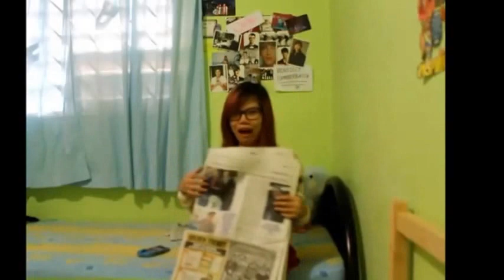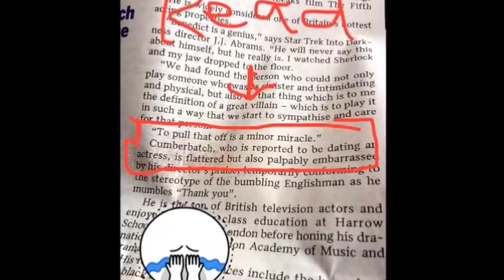Benedict Cumberbatch Craze!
Don't you just hate it when you read, hear or find out that your 'future' celebrity boyfriend/husband is dating or getting married?! Yup. We've all been there..

**NO CRAZY FAN WAS HARMED IN THIS VIDEO**

Confession: I love Benedict Cumberbatch and there is nothing I can do about it. Yes, thanks to my friend who introduced me to BBC's Sherlock.. I came to admire Benedict's talent and his quirkiness!

This is clearly made for your entertainment.

Have you been Sherlocked too? Are you a Cumbercollective? Let me know what you think of what you think dear ol' Benny!